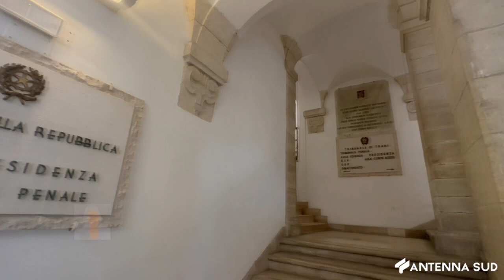6 AGOSTO 2024 - CRONACA: CHEF CASALE, GLI AGHI DI PINO SONO CONCAUSA DELLA MORTE